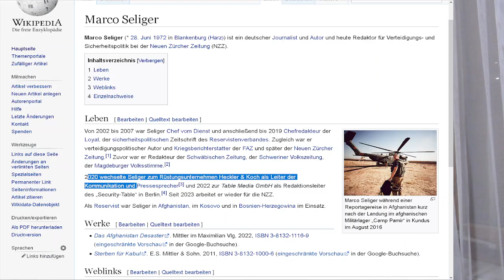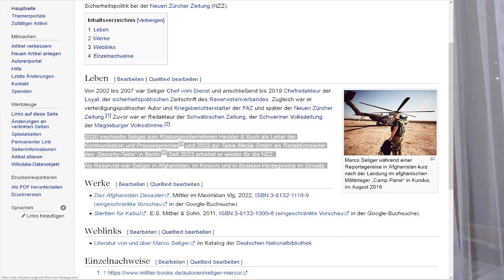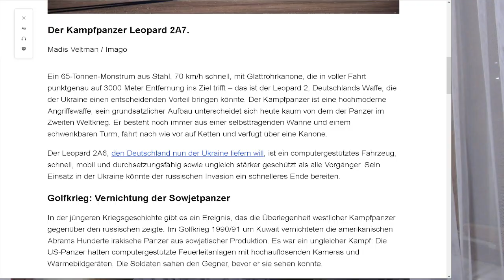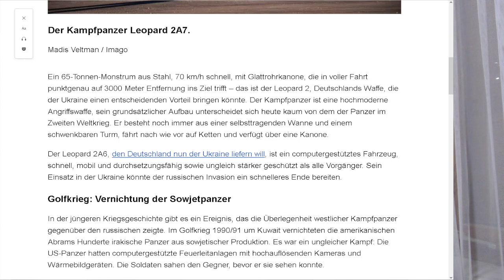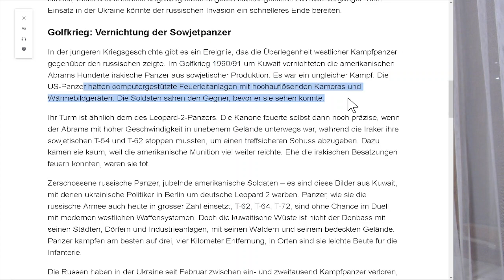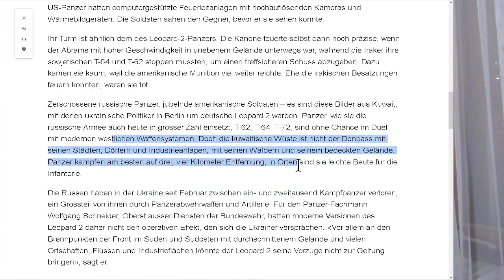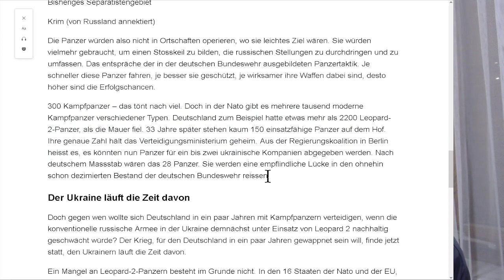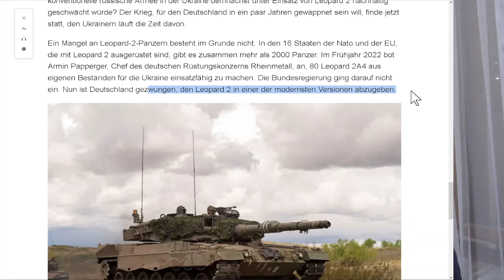Als die Schweiz ihre Unschuld verlor - und sich HIV "einfing": Panzerlieferungen für die Ukraine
Wie deutsche Waffenlobbyisten die Schweiz infizieren...